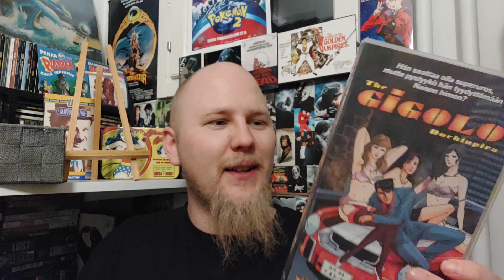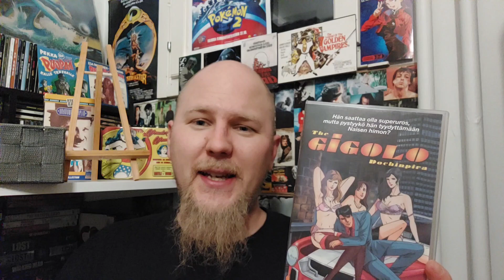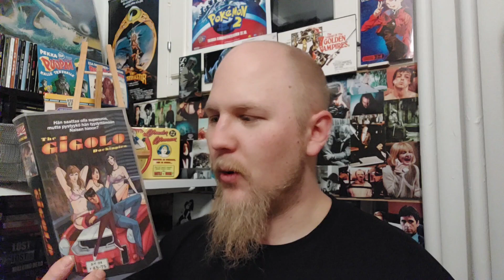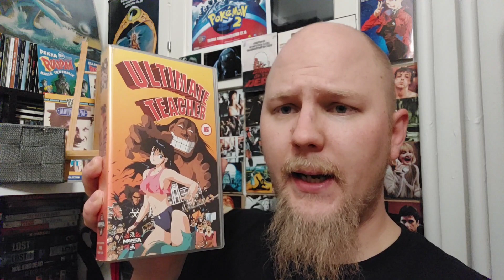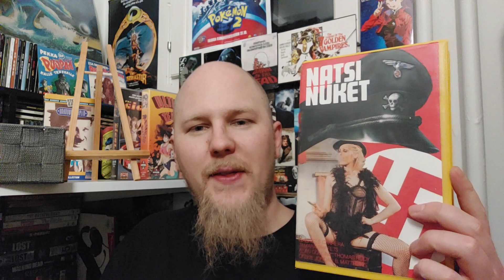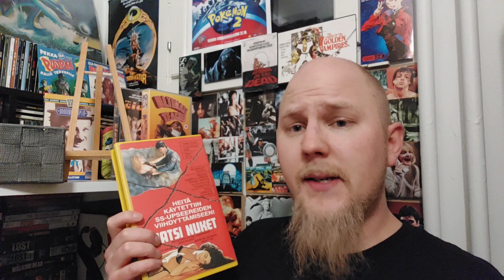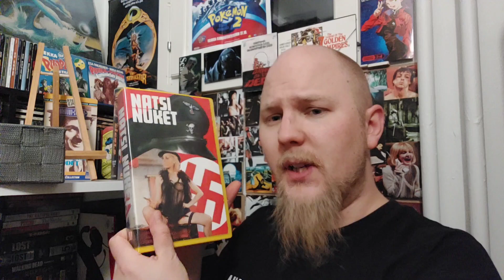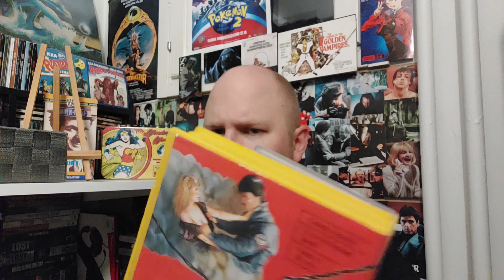VHS Unbox: Hieman "tuhmempia" kasetteja - Gigolo/Ultimate teacher/Natsi nuket